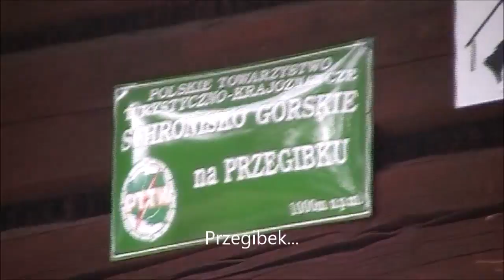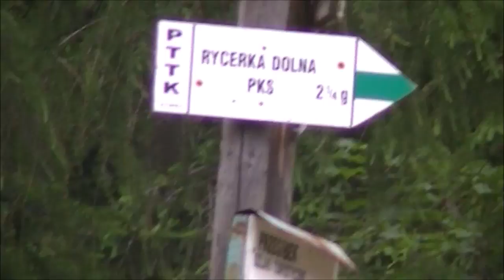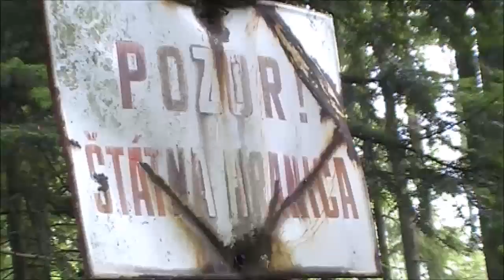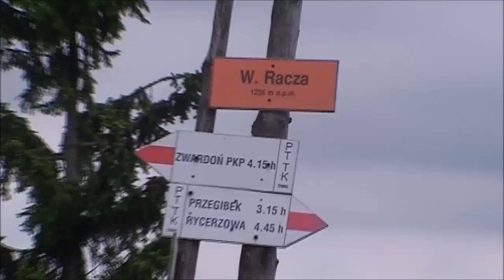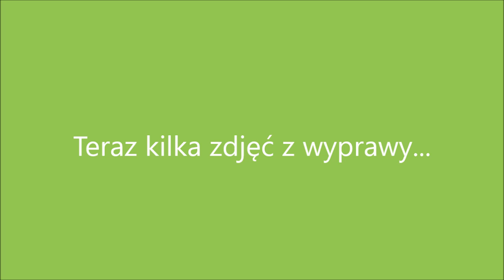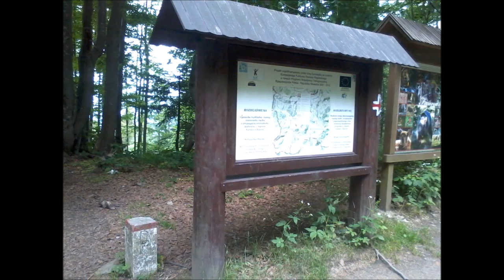Piesza wyprawa na Wielką Raczę.